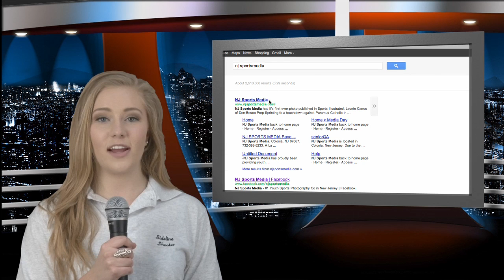NJ Sports Media- You Watch the Action, We Freeze the Moment!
NJ Sports Media is your video and photo solution for high school and sporting events! Don't miss a moment of the game and capture the amazing memories forever.

you watch the action, we freeze the moment!